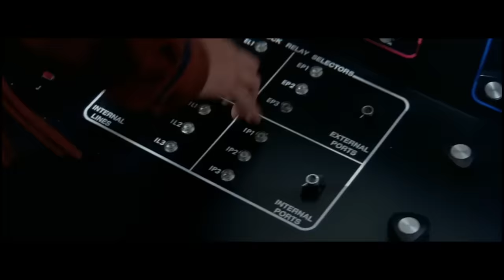Steven Seagal's On Deadly Ground Is So Bad You'll Root For The Oil Spill - Worst Movie Ever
Steven Seagal's movie On Deadly Ground is a lot like Chernobyl, Deepwater Horizon, and Bubonic Plague only combined and a million times worse. Which is like all Steven Seagal movies, but this one's 10%-15% worse which is more than it sounds.